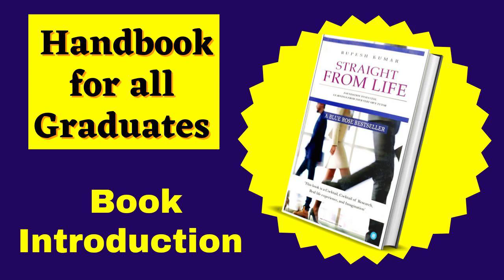1. Book Introduction | Straight From Life| Full Audio book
Listen a Handbook for all graduates Straight From Life written by Rupesh Kumar and Narrated by Pradanya Pangerkar

BuCAudio is an online application platform working in 3-dimension model in a single mobile application, in which the 1st and most important model will we audio podcasting where we will be launching books, stories, poem, study materials, religious books, etc. in the audio format. 2nd dimension will be e-book conversion in which we will be converting all the books in e-book format and launching it on the platform. And the 3rd and last dimension will be working as interface between publication/seller and user/buyer for taking orders from the users and transferring this order to the publication/seller to deliver the requested order(hard copy of book) directly to the users home. All these modules will be available in single mobile application with simple user interactive interface.

Team And Capabilities- Till the date team BuCAudio is of 100+ voice over, 100+ publications/authors/sellers, an 20 technical members. As a start-up we have a huge capability of expansion of our work in various field. Also, we have potential to innovate, implement, and expand our ideas and goals. Our team is flexible to work in every environment with full potential.